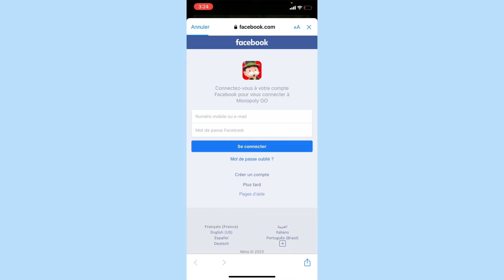طريقة ربح موارد في لعبة مونوبلي جو 2023 - Monopoly Go مجانية في Dice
أهلا يا أصدقاء!

في هذا الفيديو القصير سأشارك معكم الطريقة الوحيدة لربح موارد مجانية في مونوبلي جو.